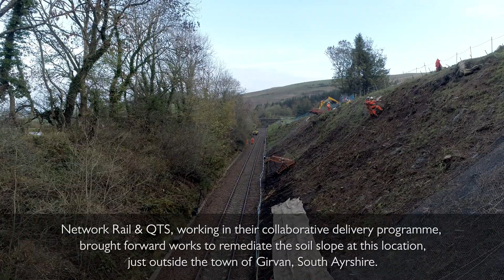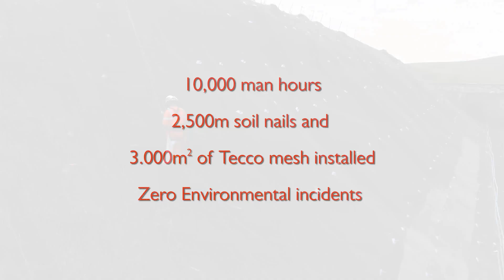QTS - Glendrissaig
During the closure of the Ayr-Stranraer line, QTS worked alongside our client, Network Rail, to remediate a soil slope at Glendrissaig, just outside Girvan, South Ayrshire. This project utilised over 10,000 man hours as our team installed over 3,000sq metres of Tecco mesh along the embankment.